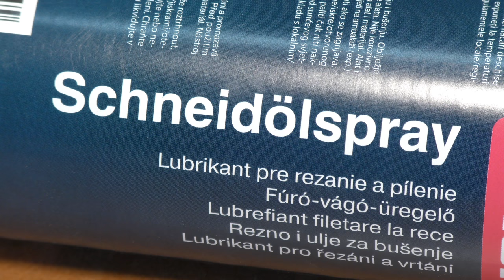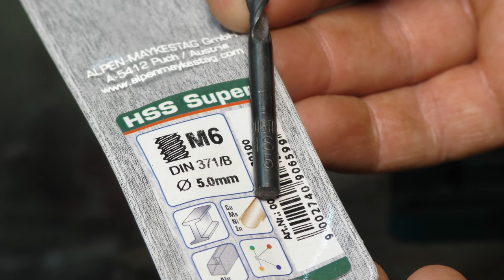Maschinengewindebohrer im Einsatz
Wir wollen eine Schmiege selber bauen, müssen dazu aber ein Gewinde erstellen. Wie lässt sich das mit einem Maschinengewindebohrer meistern?

Um Winkel abzunehmen und sie an anderer Stelle zu übertragen, gibt es nichts praktischeres als eine Schmiege. Und was noch genialer ist: Ohne viel Mühe lässt sich eine einfache Schmiege selber bauen! Alles, was es dazu braucht, sind zwei unterschiedlich lange Flachstähle und eine Schraube.
Aber Moment! Die Werkstücke brauchen zum Verschrauben doch ein Gewinde, oder? Unsere Lösung: ein Maschinengewindebohrer! In dieser Video-Anleitung erklären wir, wie sich ein Maschinengewindebohrer einsetzen lässt, um ein neues Gewinde in Metall zu treiben. So ist die eigene Schmiege im Handumdrehen erstellt!